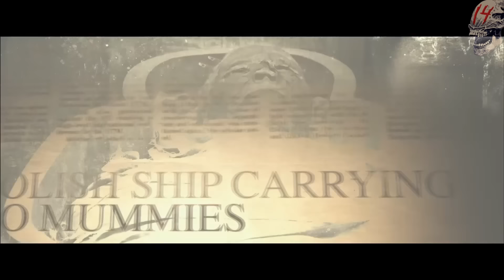Las 7 películas MÁS PERTURBADORAS del ANTIGUO EGIPTO